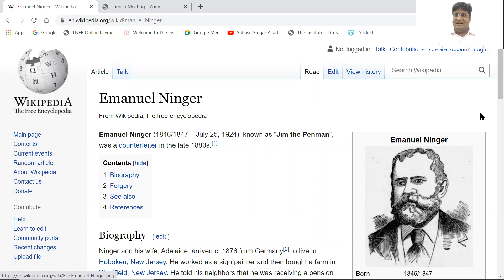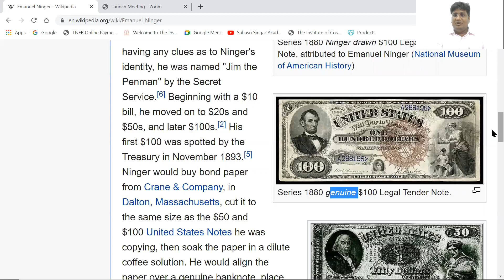03.01 Your Action - Your Identity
Be happy
Your TKS